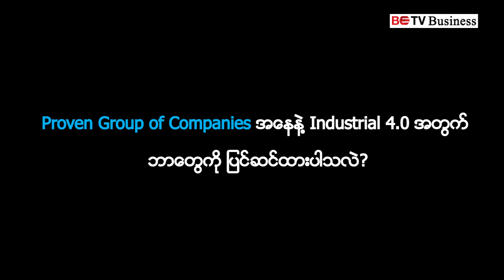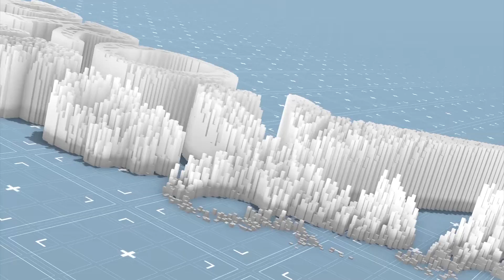Record l တိုယိုဘထ္ထရီထုတ်လုပ်သူ ဦးသန်းထိုက်လွင်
တိုယိုဘထ္ထရီနဲ့ Lion ဘထ္ထရီတွေကို ထုတ်လုပ်တဲ့ Proven Group of Companies ကို ၁၉၉၆ ခုနှစ်မှာ စတင်တည်ထောင်ခဲ့ပြီးတော့ လက်ရှိအချိန်မှာ ဘထ္ထရီတွေကို ပြည်တွင်းဈေးကွက်တွင်သာမက အိန္ဒိယနိုင်ငံနဲ့ ထိုင်းနိုင်ငံ ဈေးကွက်တွေကို တင်ပို့ ရောင်းချလျက်ရှိပါတယ်။
ဒီလိုမျိုး ပြည်တွင်း ပြည်ပဈေးကွက်တွေကို Proven က ထုတ်ကုန်တွေ တင်ပို့ ရောင်းချနေတဲ့ နေရာမှာ (ဒီဂျစ်တယ်ခေတ်ဖြစ်တာအလျောက်) လျင်လျင်မြန်မြန် သက်တောင့်သက်သာနဲ့ ဖြန့်ချီနိုင်ဖို့ Digitization ကို လျောညီစွာ လုပ်ဆောင်သွားဖို့ အရေးကြီးတယ်လို့ ကုမ္ပဏီရဲ့ အုပ်ချုပ်မှုဒါရိုက်တာ ဦးသန်းထိုက်လွင်က BETV Business ရဲ့ Industrial 4.0 ကဏ္ဍမှာ ပြောပြခဲ့ပါတယ်။ အပြည့်အစုံကို ဒီညနေ ၆ နာရီ ခွဲမှာ ကြည့်ရှုရမှာဖြစ်ပါတယ်။